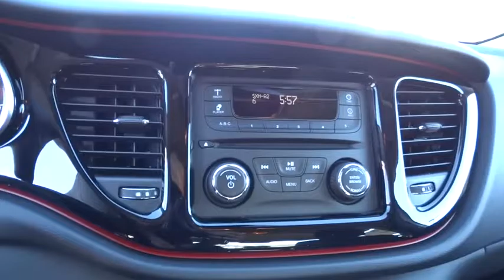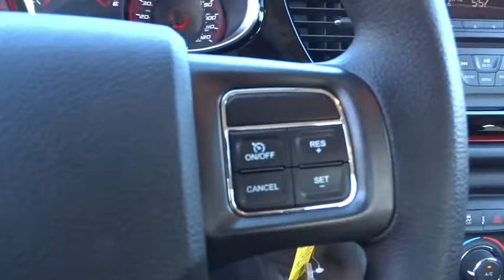2016 DODGE DART Redding, Eureka, Red Bluff, Northern California, Sacramento, CA 16D290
2016 DODGE DART